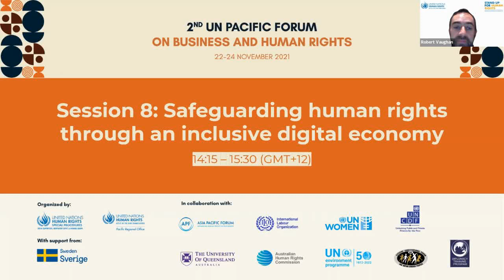[2nd UN Pacific Forum on BHR] Safeguarding Human Rights Through an Inclusive Digital Economy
2nd UN Pacific Forum on Business and Human Rights
Organized by the Office of the UN High Commissioner for Human Rights (OHCHR) Pacific Regional Office and the Working Group on Business and Human Rights

Session 8: Safeguarding Human Rights Through an Inclusive Digital Economy
Session organized by United Nations Capital Development Fund (UNCDF) and the Australian Human Rights Commission (AHRC)

Moderator: Ms. Zoe Victoria Tate, Regional Technical Specialist, Ecosystem and Incubation, United Nations Capital Development Fund

Speakers
Ms. Zoe Paleologos, Senior Policy Adviser, Australian Human Rights Commission
Ms. Harpreet Kaur, Business & Human Rights Specialist, UNDP in Asia and the Pacific